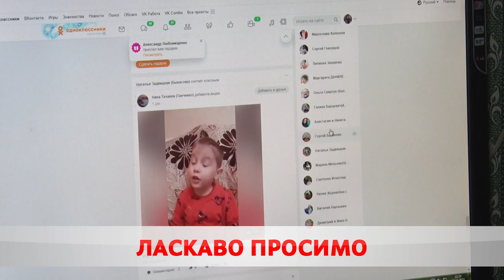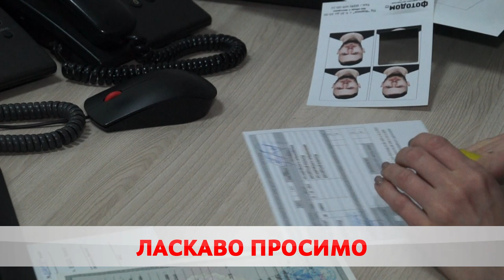С чистого листа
За месяц в Беларусь прибыло более 6 тысяч граждан Украины. За 8 лет с начала действий на Донбассе наша страна стала вторым домом для 200 тысяч человек. О жизни с чистого листа – Татьяна Горбач.